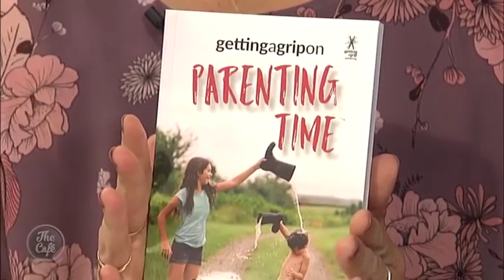The Coffee Group talk “Sensible Parenting”